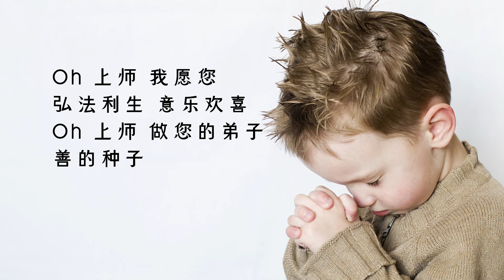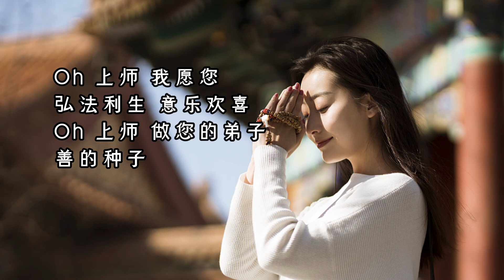【简版】祝福上师 20210405